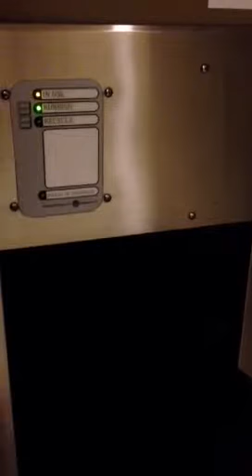High tech trash chute